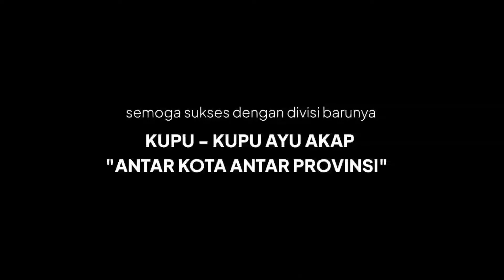KOMPETITOR BARU JALUR NGAPAK🏁 KKA "KUPU-KUPU AYU" Jakarta-wonosobo🤩 mampukah bersaing di jalurnya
Assalammualaikum tmn tmn👋

Sebelumnya saya ingin mengucapkan "selamat menunaikan ibadah puasa" smoga puasa kalian semua di beri kelancaran Amin🙏

Dan x ini saya akan sedikit membahas pemain baru di lintas jalur NGAPAK / jalur AKAP (ANTAR KOTA ANTAR PROVINSI)
yaitu PO bus asal daerah Purwokerto Jawa tengah
KKA "KUPU -  KUPU AYU"
PO bus spesialis wisata / bus pariwisata dan kini mencoba peruntungannya di dunia AKAP / antar kota antar provinsi
dengan membuka rute yaitu dari wonosobo - Jakarta
Mantap !!